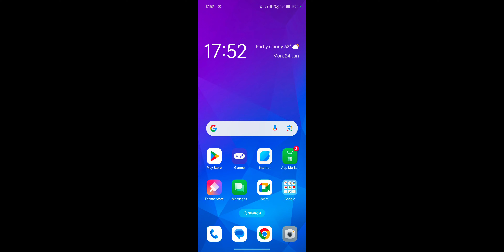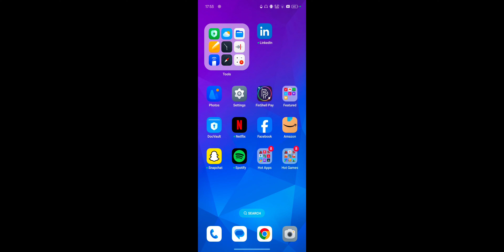OPPO A3 Pro How To Change Calling Background New Design ! OPPO A3 Pro Call Background